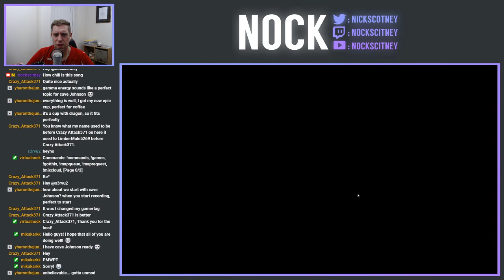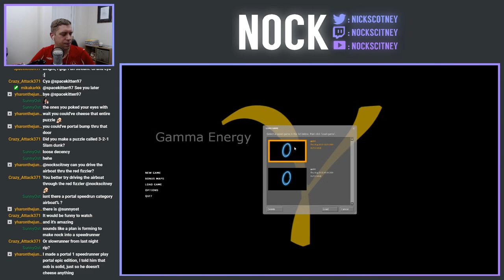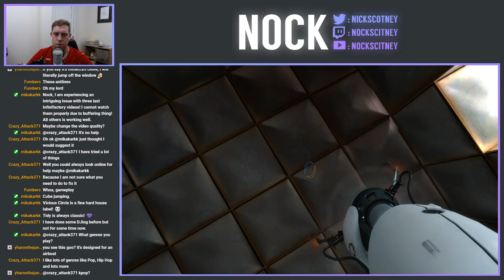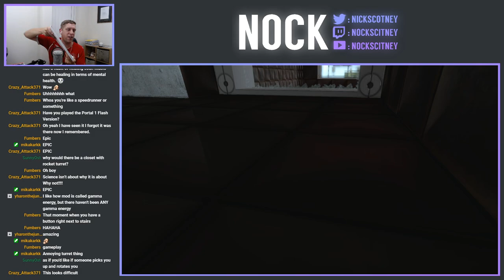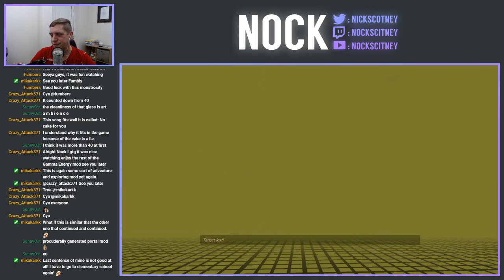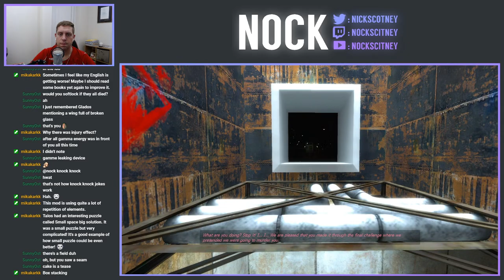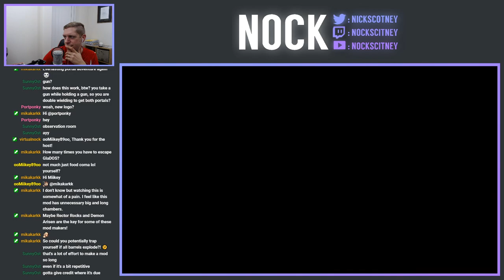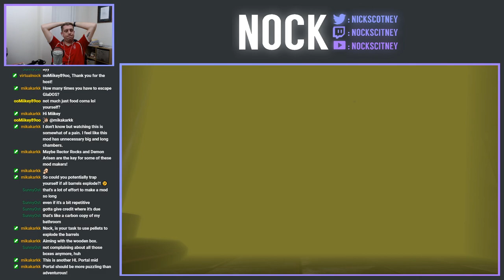Nock Plays | Gamma Energy (Ep.1) [Master Portal Quest]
Today we're playing the 'Gamma Energy' mod.

I was due to play this one a few weeks back but ran into some technical issues, however they're all resolved and here we are.  In the outset this feels like every other Portal1 mod, where you have to go through the basics which the base game has already taught you.  While I understand that there needs to be a progression curve, the puzzles are too familiar from the original base game.  Puzzles don't tend to be overly difficult either.  Some rooms you walk into and have solved within a matter of seconds.  There are some BTS areas, which bring make the play do new things (like blowing things up) and there are also times where the player is left no fully knowing where to go.  What it does have going for it is an abundance of levels, and I was quite surprised how long it's going on for.  I feel like we're almost at the end of the mod in the video (I've said that a few times now), but I just ran out of time.

Mod Description: Gamma Energy visits the Aperture Science East facility, built after GLaDOS gained sentience. The goal was to create a facility where GLaDOS' research could be examined and tested without harm to employees or other people who actually... mattered, without her knowledge. Pick up a prototype Portal Device and try not to die.